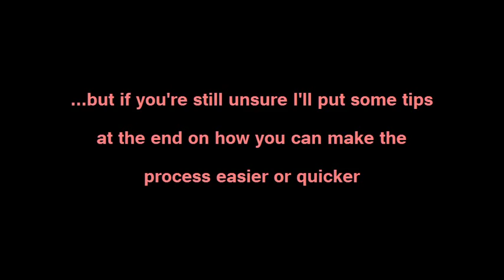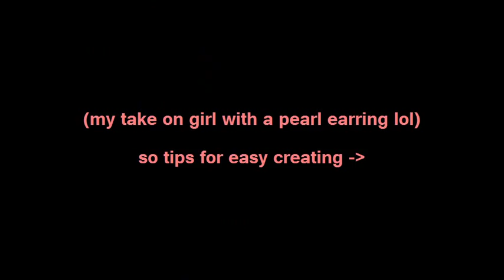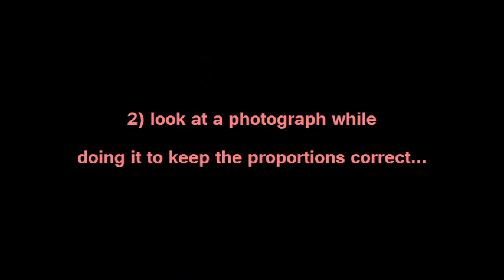Rope Portrait Tutorial - Art Journal Technique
Mixed Media Portrait technique. Get some dimension & texture in ya journal! (-- or anywhere really, think I'll be making a canvas using this technique soon as I'm feeling in the mood for creating a larger piece of art). I didn't mention it in the video but I have a 'Drawing Girls Faces Tutorial' video so if you need some extra assistance in drawing a face,

No idea why the finished picture cuts out at the end of the video early - youtube seems to be doing that on a few of my vids lately but if you want to see the final pictures more closely they are in this blogpost

Much love
Jennibellie